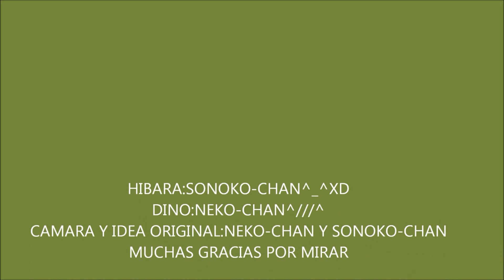La Noche( y el Dia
Ambos son  de armas tomar xddd^^